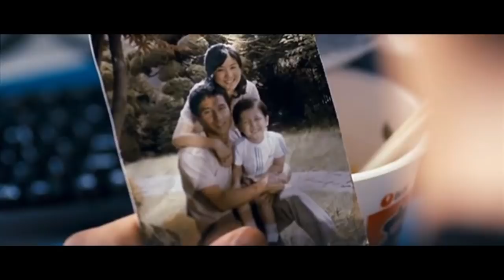The Romance (2006) Korean Movie Explained in Hindi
The Romance EXPLAINED IN HINDI
The Romance MOVIE HINDI EXPLANATION
Hollywood Movie Explained in Hindi
The Romance Ending Explained
The Romance Explained
The Romance Movie Explain in Hindi
horror movie hindi explanation
The Romance Movie Explained
The Romance Movie Explained in Hindi
The Romance Ending Explained In Hindi
The Romance Hindi Explanation
The Romance Ending Explain in Hindi
The Romance Movie Explainer
The Romance Story Explain
The Romance Full Movie Story Explain in Hindi
The Romance Movie Story Explained in Hindi
The Romance Story Explained
The Romance Full Story Explained
The Romance Movies Explain in Hindi
The Romance Movies Explained in Hindi
The Romance Movie Ending Explained in Hindi
The Romance Full Movie Explained
The Romance Full Movie in Hindi
The Romance 2006 Movie Explain In Hindi | The Romance 2006 Ending Explained in hindi
The Romance
The Romance2006

movies explained
The Romance hollywood movie in hindi
hollywood movie hindi explanation
movie explained
hollywood movie in hindi explained
endingexplainhindi
The Romance in hindi
Ending Explained In Hindi
Explained
The Romance full movie
hollywood movie
explained in hindi